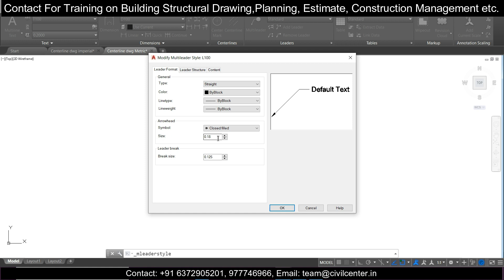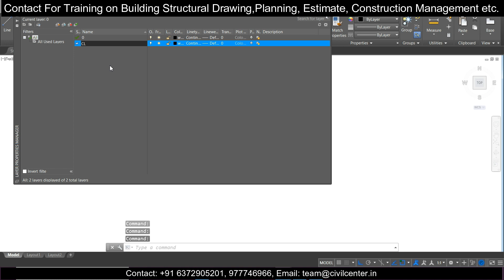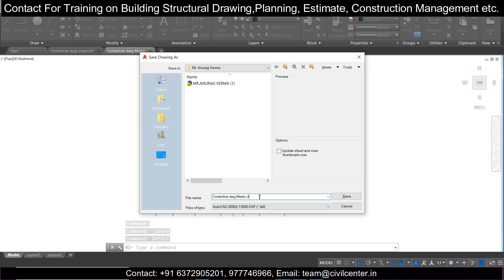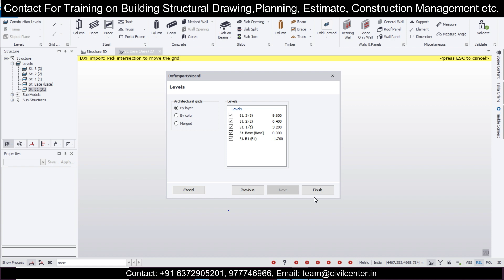Tekla Structural Designer Tutorial || How to Make the DXF File Ready for Import?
Tekla Structural Designer (TSD) is a simple, integrated design & analysis software that enables engineers to deliver safe, effective and rationalized design more quickly, regardless of structural material. Reinforcement drawings for the entire building or tones of steel for estimating, all available in the touch of a button.

In this video, we have shown, How to Make the DXF File Ready for Import in TSD.

To join the Recorded Session of G+1 Building Design Using MS Excel,

To join the Recorded Session of G+1 Building Detailing Using Tekla Structures,

To join the Recorded Session of G+1 Building Detailing Using Revit Structure,

To join Recorded Sessions of G+3 Building Planning and Design Using Tekla Structural Designer